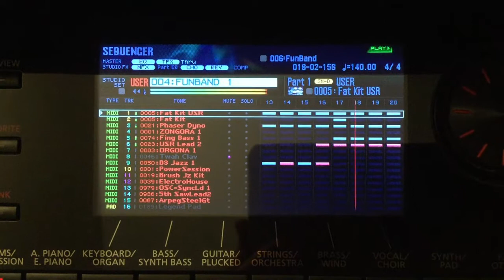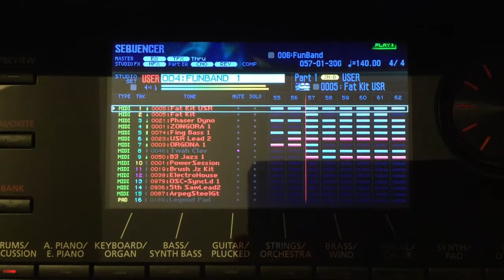ROLAND FA06 - Demo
Egy saját számom részlete ROLAND FA06 hangszeren meghangszerelve.